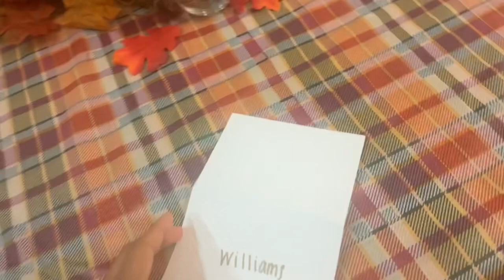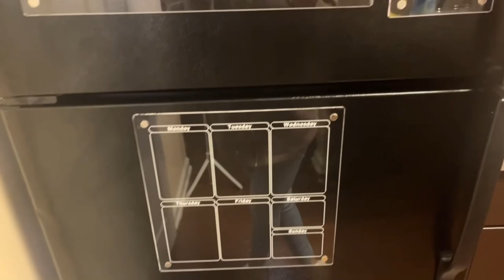VLOG: FRIENDSGIVING, SHOPPING & MORE!🛍️🎉